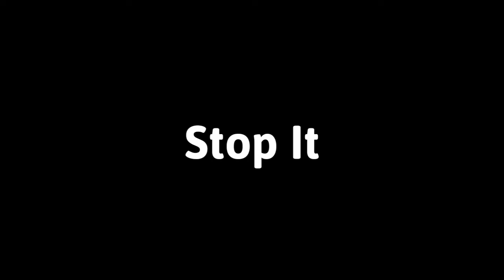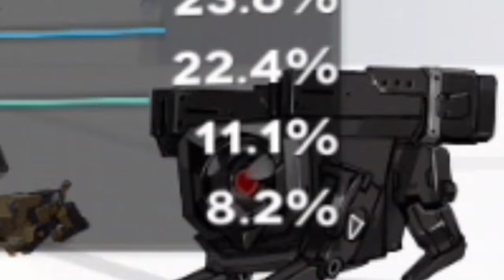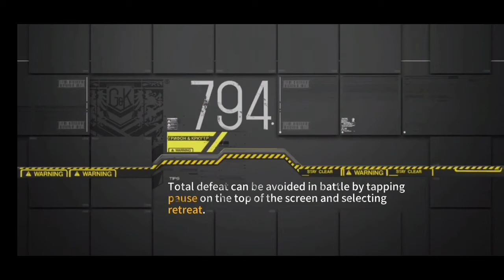AA12.EXE | Girls Frontline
Or
1. Download QooApp or TapTap
2. Search Girls Frontline EN
3. Download the Game